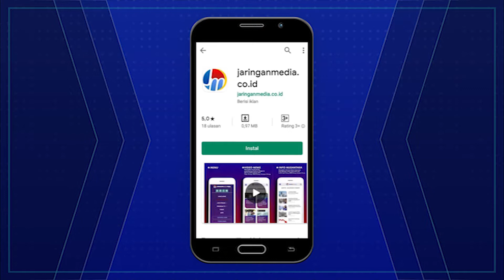Download Sekarang Aplikasi Play Store JARINGANMEDIA.CO.ID Pada HP Anda